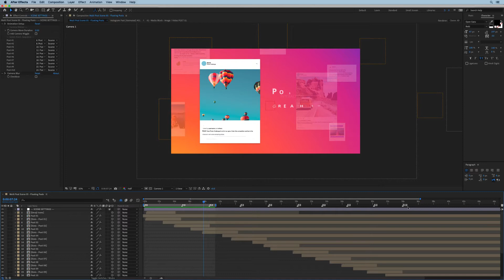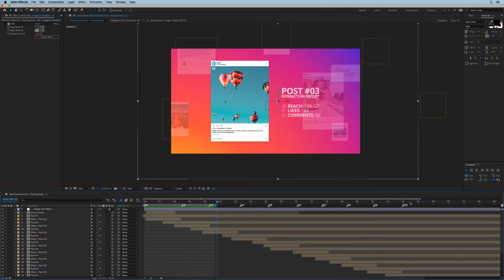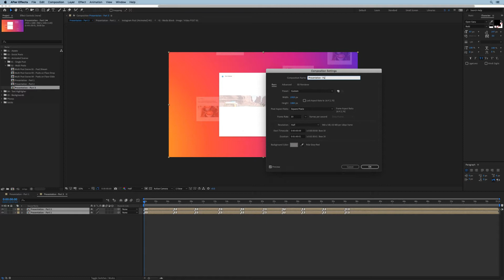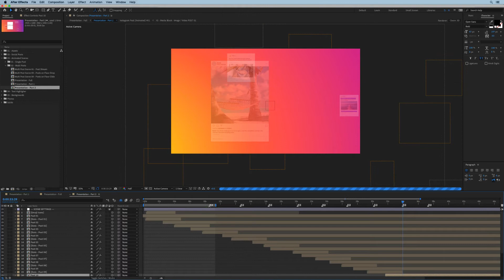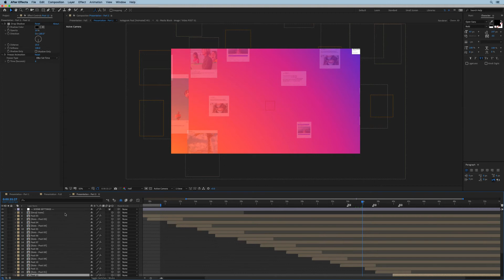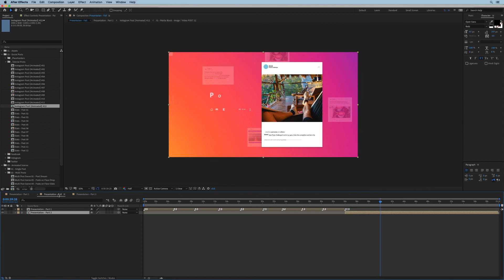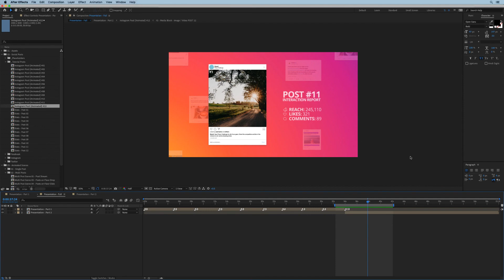Adding more than 10 posts to your scene - After Effects tutorial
In this tutorial you will learn how to add more than 10 posts to you scene in Animated Social Posts.